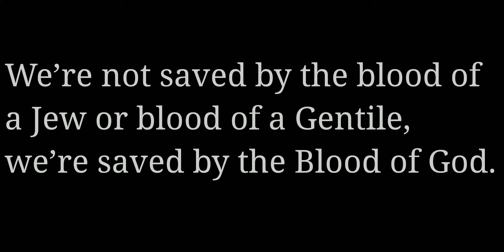14 August 2020 - 63-1214 - ஏன் சிறிய பெத்லகேம் : WHY LITTLE BETHLEHEM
ஏன் சிறிய பெத்லகேம்
    63-1214

இயேசு தேவனாயிருந்தார் , ஒரு யூதன் அல்ல. நினைவில் கொள்ளுங்கள், இரத்த அணு ஆண் பாலினத்திலிருந்து வருகிறது. அவர் எந்த மனிதரோ, யூதரோ, புறஜாதியோ அல்ல, அவர் மாம்சத்தில் சிருஷ்டிக்கப்பட்ட தேவனாயிருந்தார் .

யூத இரத்தத்தினாலோ அல்லது புறஜாதி இரத்தத்தினாலோ நாம் இரட்சிக்கப்படவில்லை, தேவனுடைய இரத்தத்தால் நாம் இரட்சிக்கப்பட்டோம்.
அவர் தேவனாயிருந்தார் , குறைவான ஒன்றும் இல்லை.
அவர் யூதரும் அல்ல புறஜாதியும் அல்ல . தேவனுடைய சிருஷ்டிக்கப்பட்ட இரத்தம் அவருக்குள் இருந்தது , நாம் ஆகிறோம்… அவர் ஒரு யூதராகவோ அல்லது புறஜாதியாராகவோ இருந்தால், நாம் அனைவரும் இழக்கப்பட்டோம் . அவர் மாம்சத்தில் தேவன் . அது சரி

127 நான் ஒரு யூதரை தொழுதுகொள்ளவில்லை , நான் இயேசு கிறிஸ்துவை தொழுதுகொள்ளும்போது தேவனை தொழுதுகொள்ளுகிறேன் .

"என்னை அறிந்தீர்களானால் என் பிதாவையும் அறிந்திருப்பீர்கள்; இதுமுதல் நீங்கள் அவரை அறிந்தும் அவரைக் கண்டும் இருக்கிறீர்கள் என்றார்." யோவான்
14 : 7